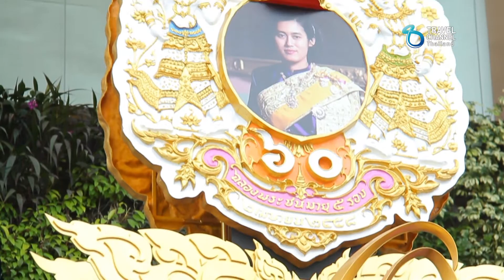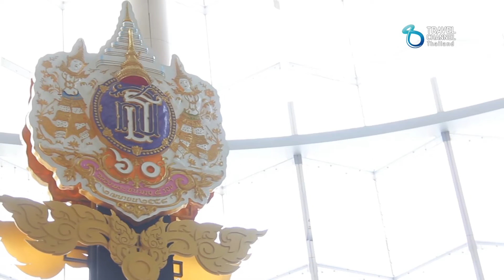Travel Report : สยามพารากอน แบ็งคอก รอยัล ออร์คิด พาราไดซ์ ครั้งที่9